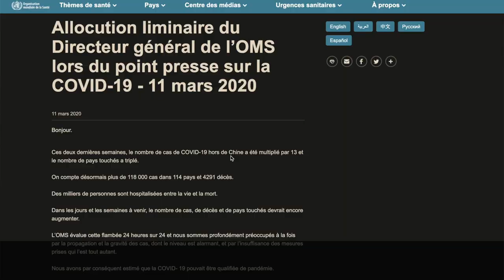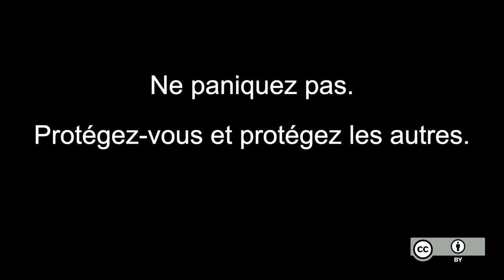Coronavirus : Chaque JOUR compte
Cette vidéo appelle tout spectateur à redoubler de prudence et de précautions sanitaires et épistémiques vis-à-vis du coronavirus. Elle a été produite par un ensemble de vulgarisateurs scientifiques, généralement pas experts en épidémiologie, mais qui font confiance aux communiqués de l’Organisation Mondiale de la Santé à ce sujet.

Une description détaillée de la vidéo (trop longue pour les descriptions YouTube) est fournie ci-dessous :

** Sources primaires **

** Vulgarisation **